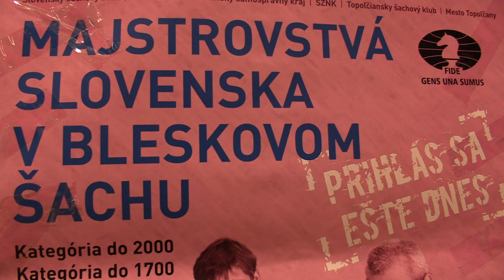8.1. FM Sahidi Samir - FM Jakab Béla 0 - 1